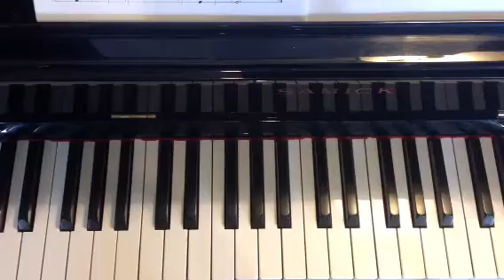Oats, Peas, Beans, Harmony , Keyboard Talent Hunt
Piano, Keyboard Talent Hunt